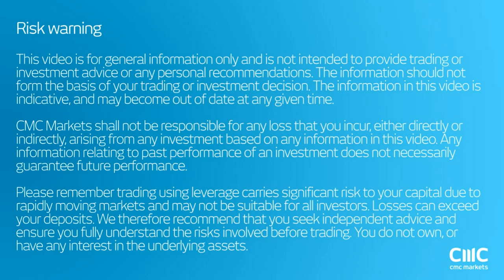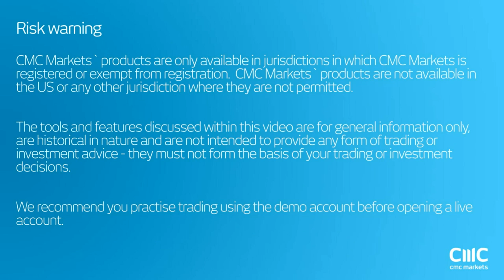Oil traders brace for impact today! CMC Markets June 2nd 2016